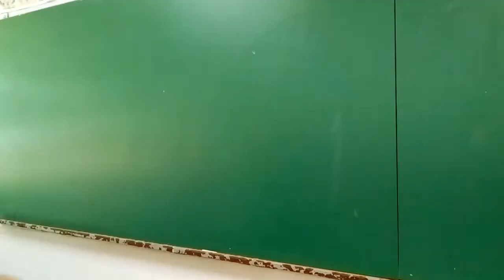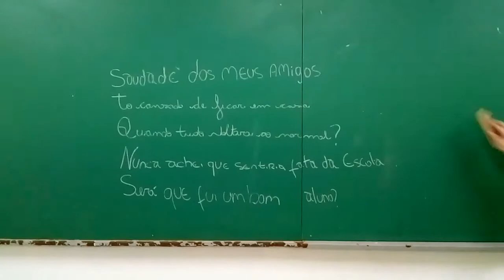Entupir de Borboletas - Scatolove (Cover) Artur Nascimento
Filmagem
E.E Ministro Dilson Funaro

Letra
Hey, estrela cadente, não dá
Não dá devida atenção
Noites virando no colchão
Então você subiu de escadas
Desfez as malas
Como se fossem nada
E os pesadelos viraram contos de fadas
E somos dublês
Só você pra me entupir de borboletas
Baixar arquivos no 3G
Fazer a gente acontecer devagar
Do jeito que tem que ser
São quinze, eu acordando, cadê
Seu lindo hálito de um brau
Cem anos sem ver fio dental
Não tem feitiço que conserte, fada, S.O.S.
Fico inerte pois tu me aquece
Eu quero alguma coisa que diminua a distância
Entre eu e você
Baixar arquivo no 3G
Só você, só você
Pra me entupir de borbole...
Pra me entupir de borboletas